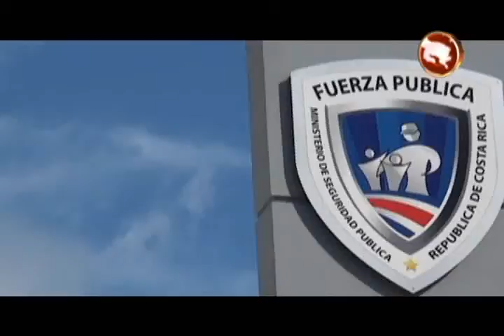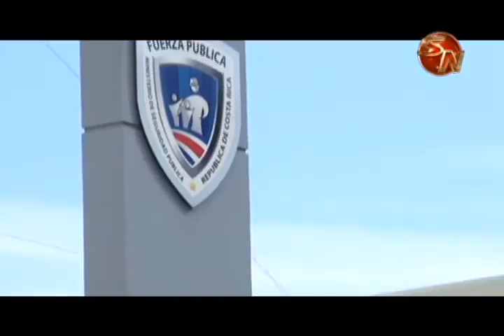La Fuerza Pública tiene todo listo para garantizar la seguridad en regreso a clases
Las escuelas y colegios del cantón abrirán las puertas a miles de alumnos el próximo lunes desde muy temprano y la Fuerza Pública ya tiene listo todo el esquema para garantizar que el regreso a clases sea completamente normal.